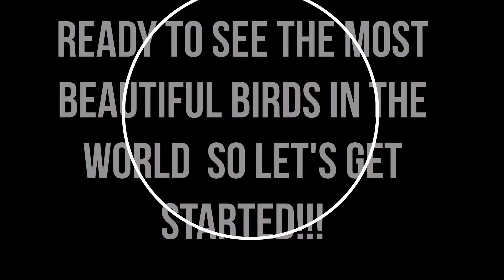SIDDHITA'S CREATION!!VLOG 3.Most beautiful birds in the world!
Which camera used??
My own phone camera :-OPPOA3S

Editing software:-Movavi video editor

Bye bye
Take care!